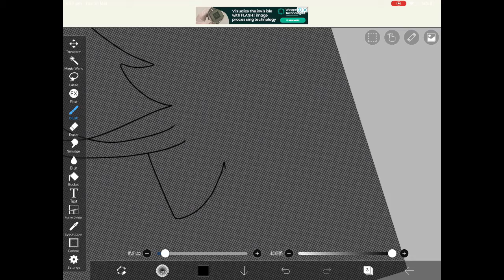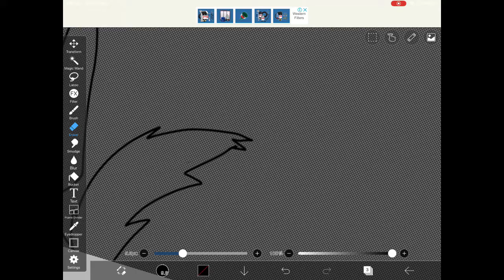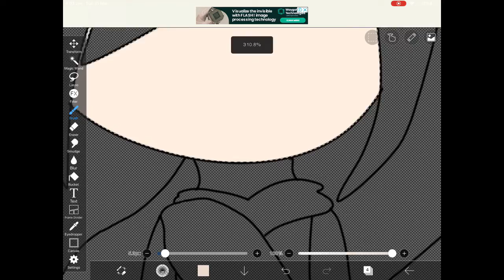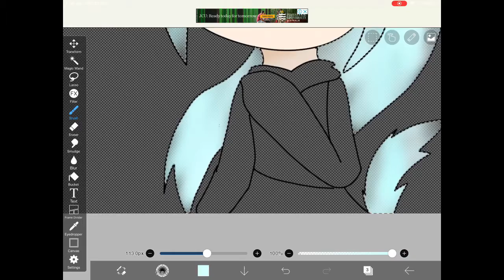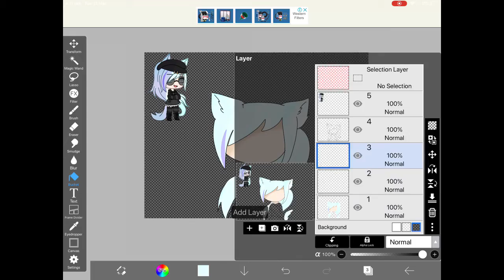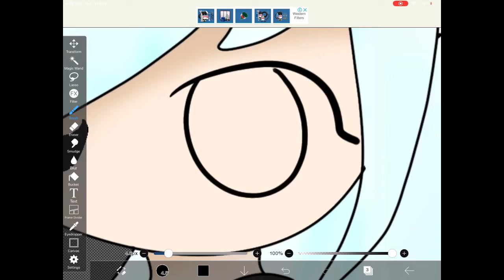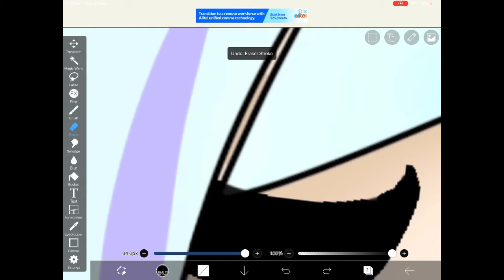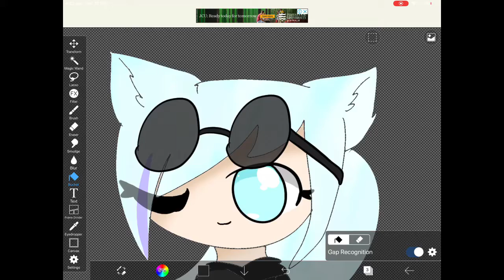I draw your ocs - ep1 ft. Snowy feather